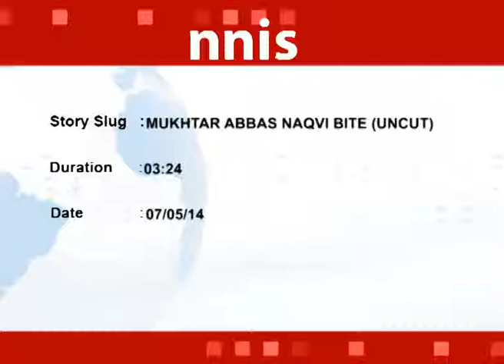Mukhtar Abbas Naqvi Uncut Interview - Must Watch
Mukhtar Abbas Naqvi is vice-president of the Bharatiya Janata Party and former Indian federal minister. He was born in Allahabad on October 15, 1957. Naqvi studied at Allahabad University.